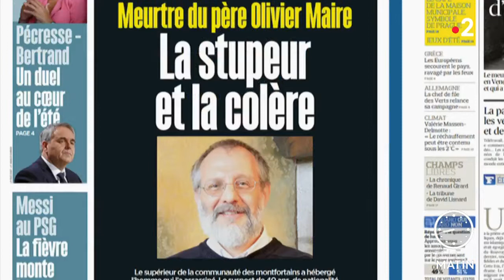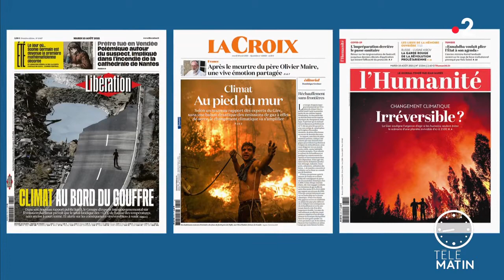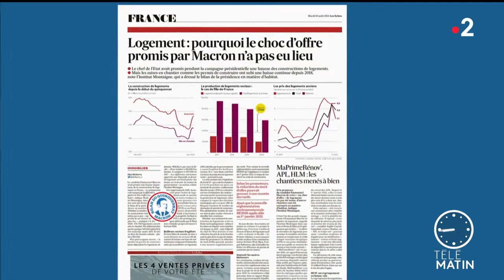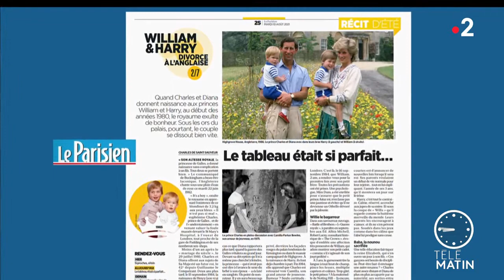Télématin "La revue de presse" du 10.08.21